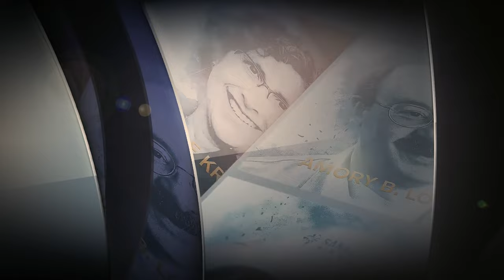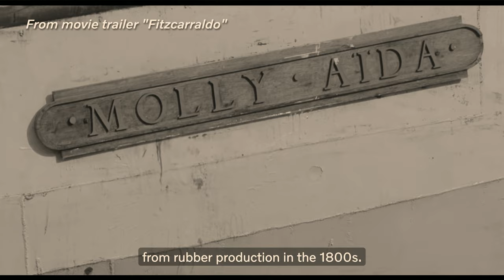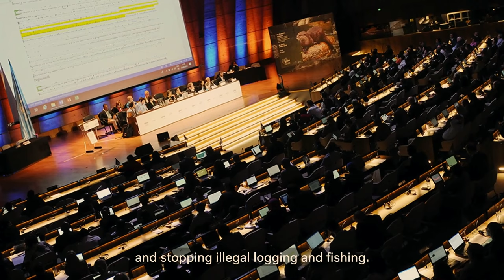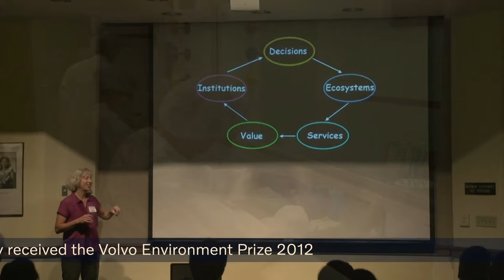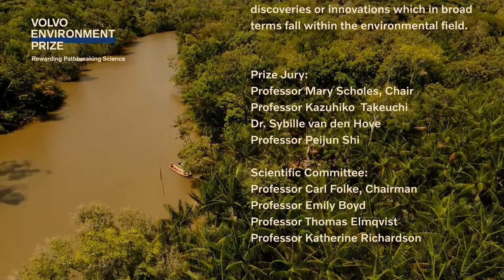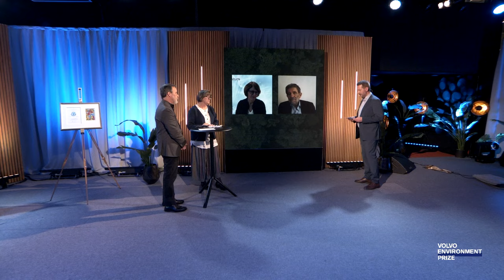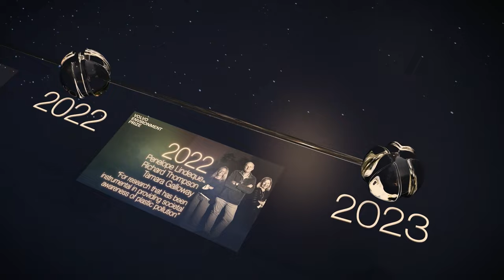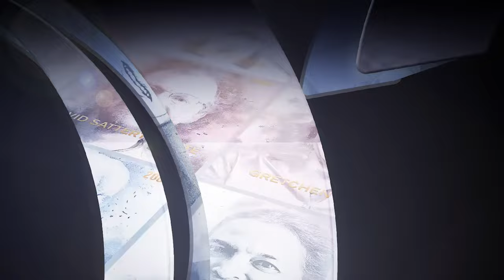Rewarding Pathbreaking Science – Award 2023 to research on urbanized Amazonia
Watch the event for Volvo Environment Prize 2023, highlighting the research by Eduardo Brondizio, a Professor in Anthropology who has spent over 30 years documenting and analyzing Amazonia’s social and environmental developments. His message is that to achieve sustainability in the Amazon; it is essential first to solve the rural and urban challenges of poverty and violence and to create economic development.